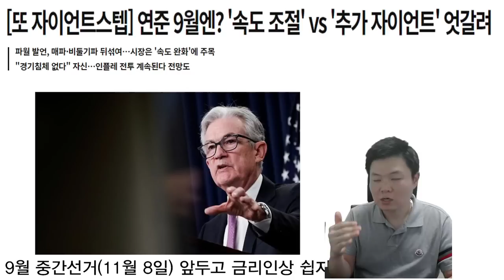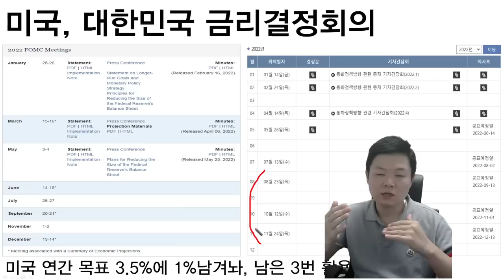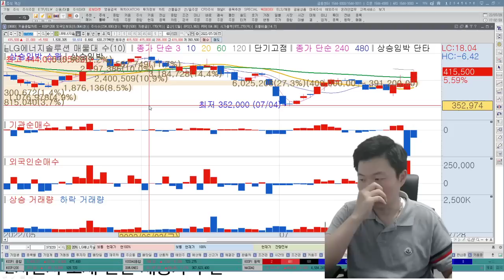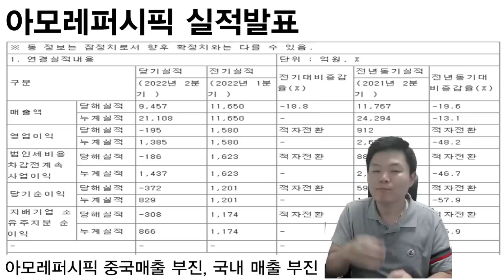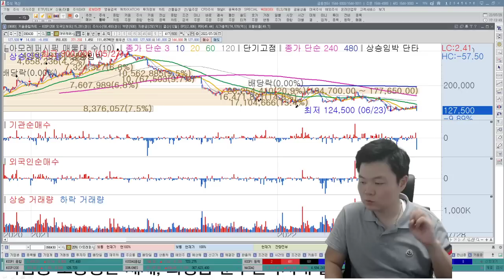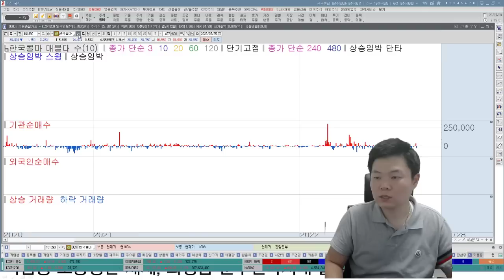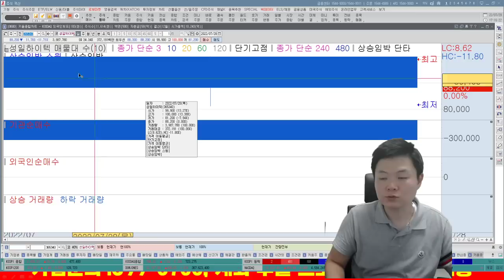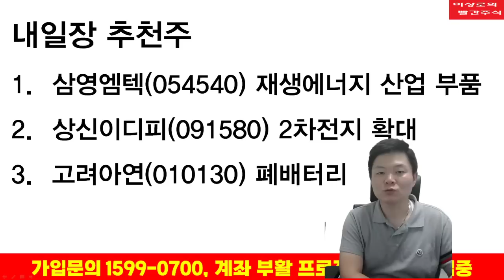이상로의 빨간주식 투자전략, 추천주 7-28, 아모레퍼시픽, 미래나노텍, 롯데케미칼, 포스코케미칼, 포스코인터내셔널, 고려아연, 성일하이텍